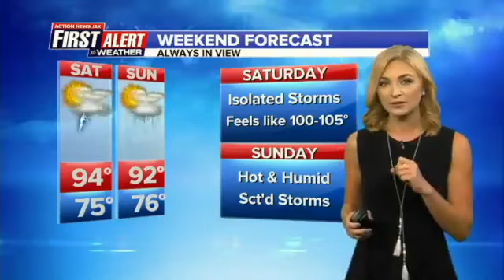Jax in Action: Sinbad, celebrity charity basketball game & solar eclipse talk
Jax in Action is live every Friday on the Action News Jax Facebook